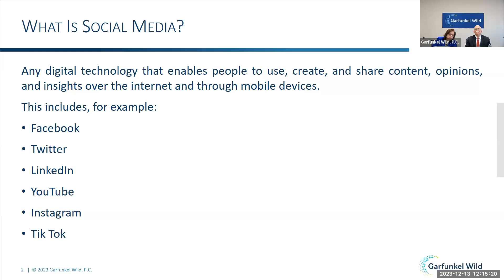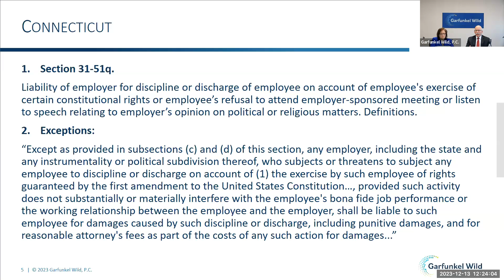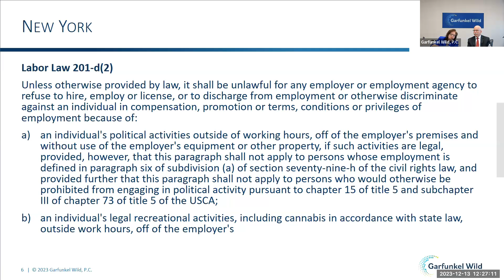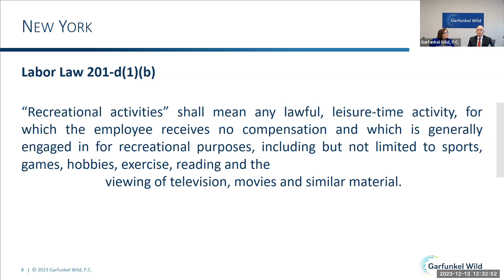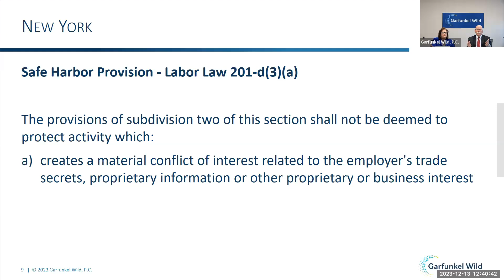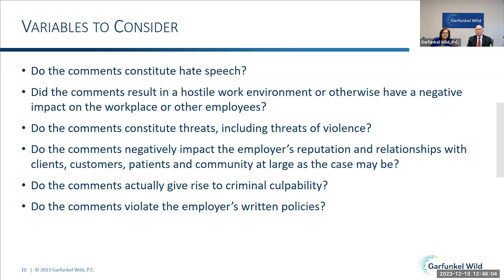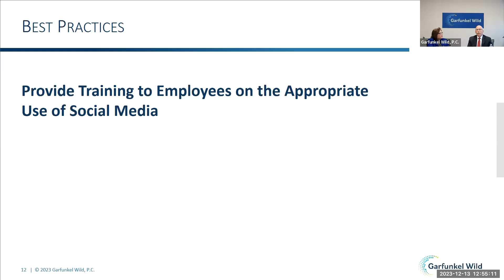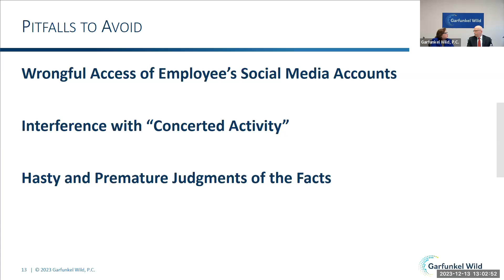Webinar | Managing Employee Social Media Use & Best Practices for Imposing Discipline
Private employers may find themselves confronted with knowledge of an employee’s social media posts that are contrary to its mission or business interests, make unauthorized representations on behalf of the employer, and/or cause employees to feel uncomfortable at the workplace. Join Marianne Monroy, and Andrew L. Zwerling as they discuss the legal and practical considerations of determining when a private employer may discipline an employee for their social media activities, and what appropriate disciplinary actions employers can consider.

*CLE credit will only be provided to those who attend the live broadcast of the webinar.